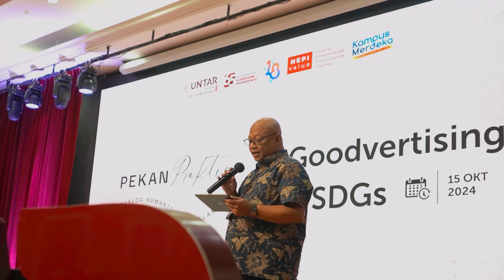Pekan Praktisi: Goodvertising & SDGs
Jakarta, 15 Oktober 2024 – Fikom Untar mengadakan Pekan Praktisi Semester Ganjil Tahun Akademik 2024/2025 di Auditorium Gedung M Kampus 1 Untar. Dengan tajuk “Goodvertising & SDGs” Fikom Untar mengundang Founder Tu7uh Creative Lab Andreas yang telah meraih sejumlah penghargaan mulai dari lokal hingga internasional, termasuk Cannes Lions, D&AD, Effies, dan One Show. Pada tahun ini Andreas juga menjadi satu-satunya orang Indonesia yang masuk dalam barisan juri Cannes Lion.

Andreas memaparkan bahwa kreativitas terjadi melalui dua keahlian yaitu memperbanyak referensi (find the dots) dan mengkombinasikan referensi (connect the dots). Terdapat pula 6 level berpikir yang dimulai dari menghafal, memahami, menerapkan, menganalisa, evaluasi, dan membuat yang baru. “Unexpected ideas come from the one with unique knowledge and experience,” paparnya.

“Mulailah dengan mencintai industri ini, jika ingin serius di industri ini. Caranya, temukan role model yang sesuai. Lalu coba latihan dengan mulai lebih peka dengan sekitar dan jadi problem solver untuk sekitar,” tutup Andreas.

Melalui kegiatan ini diharapkan mahasiswa/i dapat terinspirasi untuk menciptakan ide-ide kreatif dalam berbagai aspek kehidupannya. Lebih dari itu, acara ini dapat menjadi bekal bagi mahasiswa/i untuk mempersiapkan dirinya di dunia kerja mendatang. Fikom Untar, Bukan Main!